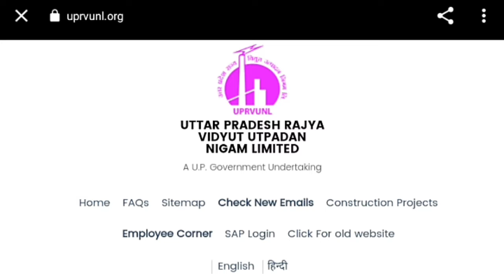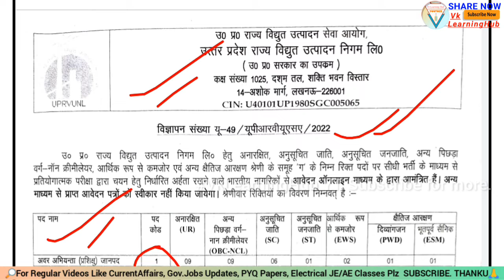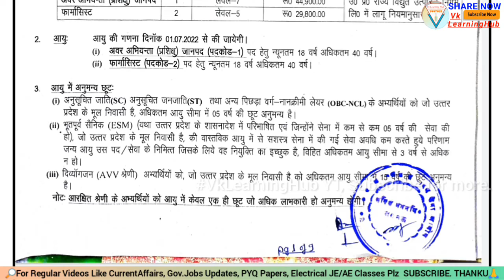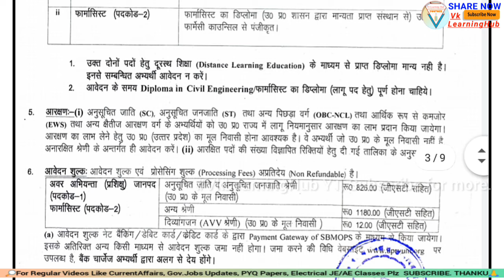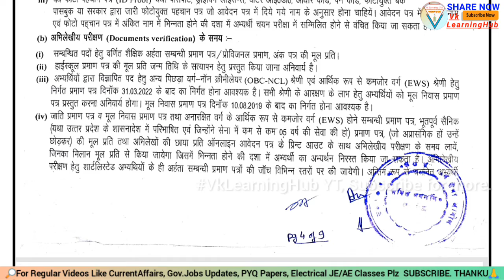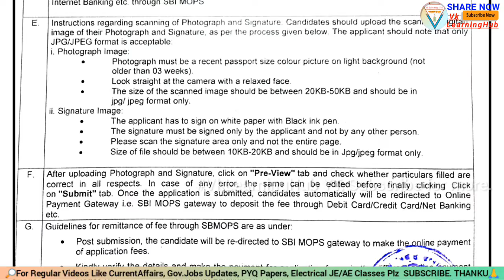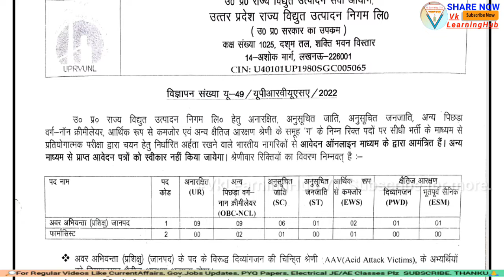UPRVUNL JE, Pharmacist Recruitment 2022 out | UPRVUNL JE CE Official Notice 2022 detailed | VLH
Helloo Everyone,😊Welcome To Our uTube Channel- Vk_Learning_Hub (VLH)
This video is about...  UPRVUNL  JE, Pharmacist Recruitment 2022 out | UPRVUNL JE CE Official Notice 2022 detailed | VLH

LINK FOR APPLY UPRVUNL : Uprvunl.org